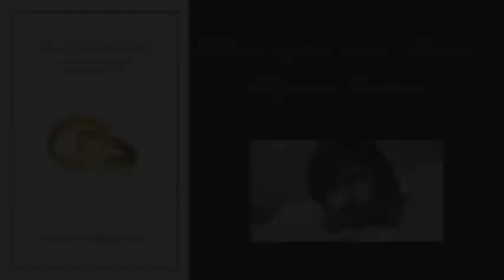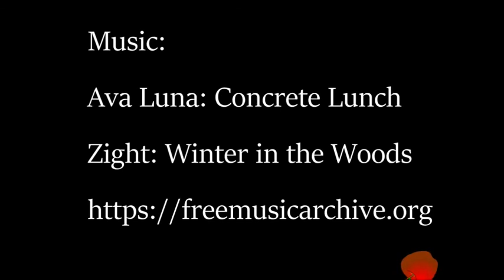Conversation with Steve, Episode 10 - Lindy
Lindy and Steve discuss fears, including fear of loss of a loved one, why we come into the Earth vibration, etc.